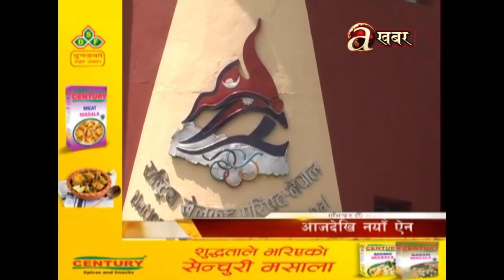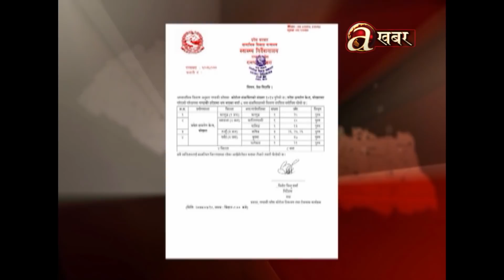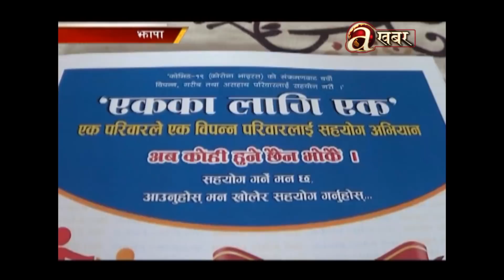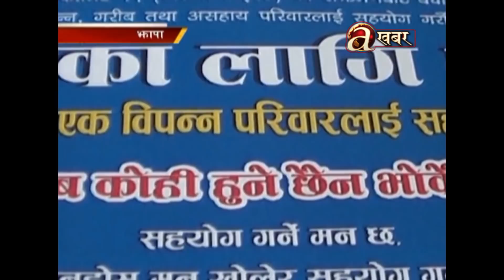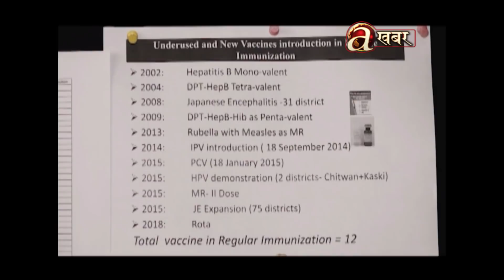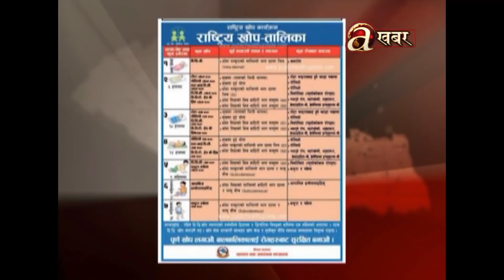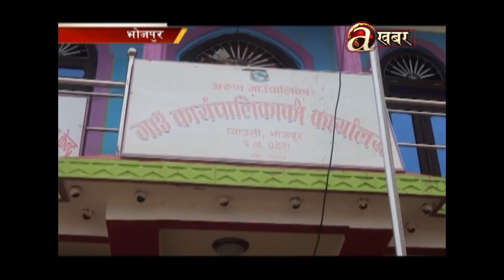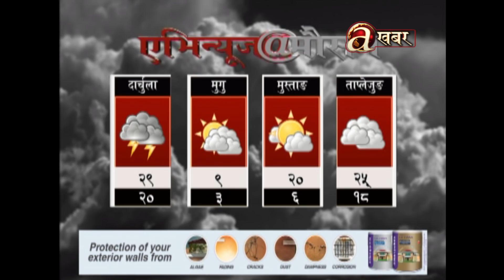Avenues @ 2 PM - 02.07'20